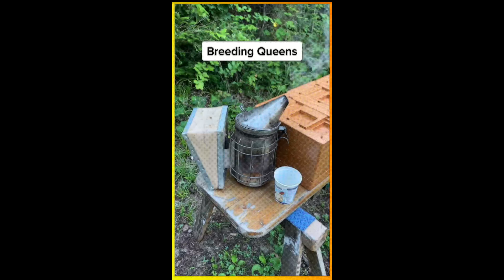Bees and a Honeycomb - Fun Facts about Honey 3! & How to make honey at home& How is honey made?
-Honey is a sweet, sticky substance that bees make from nectar. -Bees use their honey to store food and as energy for flying. -People have been using honey for centuries to treat medical problems.

Honey is an integral part of everyday life. Honey is one of the earliest forms of sweeteners used by humans. It's been used in food and medicine for centuries and is now a popular health food. Honey is made by bees and is the result of the bee's digestion of nectar, which it then regurgitates to create honey.
Honey is a versatile material that can be used in many different ways. Known throughout the world for its natural sweetness, honey has a long history of traditional uses and applications. In addition to its culinary services, honey is also known for its medicinal properties. For centuries, it has been used to treat many different diseases.Today, honey is still widely used for medicinal purposes and is even used in the production of some pharmaceuticals.
Honey has been a part of our lives since our ancient ancestors began gathering and harvesting it. Its sweet flavor and versatility have been enjoyed for centuries, making it a beloved ingredient in cooking. But did you know that honey is also a powerful medicinal agent that can fight off illnesses? Studies have shown that even just one spoonful of honey has incredibly positive effects on our bodies.
Honey is more than just a sweet treat. It has been used medicinally and ceremonially for centuries. It's been used to treat wounds, sore throats, and even digestive issues. And, honey has religious and cultural significance in many parts of the world.

Honey is made by honey bees and stored in their hives in the form of a wax comb. This comb is made up of hexagonal cells, each cell being just the right size for the bee to store its honey and larvae. To produce one pound of honey, a hive of bees must fly over 55,000 miles and visit more than 2 million flowers! Honey is also incredibly nutritious and contains antioxidants, vitamins, and minerals.
Bees produce honey as a food source for their hives. It is made of nectar, a sugary solution that bees collect from flowers. Bees then use their enzymes to break down the nectar and store it in their honeycombs, where it takes on its familiar thick, sticky texture. It's also worth noting that honey never spoils, as it contains little moisture that prevents bacteria from growing.
Honey is produced and collected by honeybees. Without their diligent work, we would not have this delicious substance. The honeycomb is the bee’s natural home, and it is made up of hexagonal cells made of wax. The wax provides the space for the bees to store nectar, pollen, and honey.
Did you know that honey is produced by bees? Honeybees are the only insect that produces food for humans. The honeycomb is a structure of beeswax cells that is used to store honey and house the eggs and larvae of the honeybee colony. Honeycombs can be found in various shapes and sizes, depending on the type of bees and the environment in which they live.
Honey is made by bees from gathering nectar from flowers. They extract the nectar and bring it back to the hive where it is transformed into honey by a complex process involving enzymes and evaporation. It is then stored in the cells of a honeycomb. The unique structure of the honeycomb is what allows honey to last for an incredibly long time without spoiling.